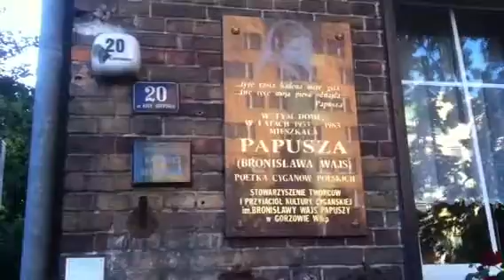Gorzów Wlkp.: Z Hotelu Mieszko do zaczarowanego domu Papuszy